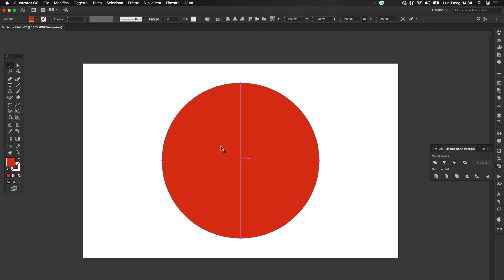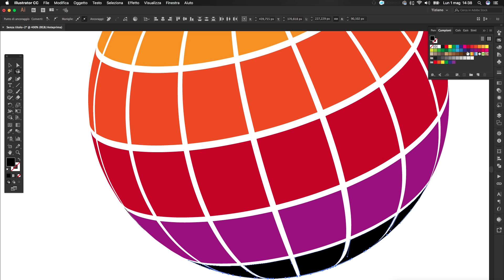HOW TO - Create 3D Sphere Revolve Surfaces Logo Design in Adobe illustrator